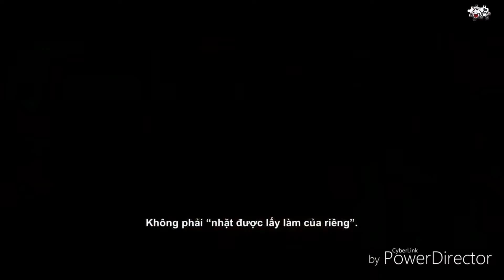trailer(vietsub): A.X.L chú chó robot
Nếu bạn là tín đồ của phim khoa học viễn tưởng thì đừng nên bỏ lỡ A.X.L(chú chó robot).Phim hứa hẹn sẽ khuấy đảo phòng vé mùa hè năm nay.